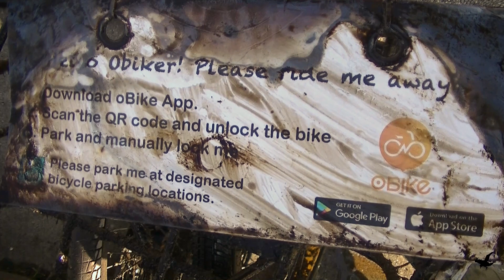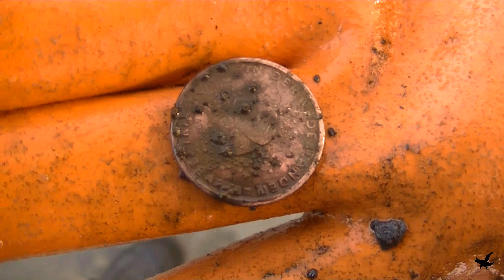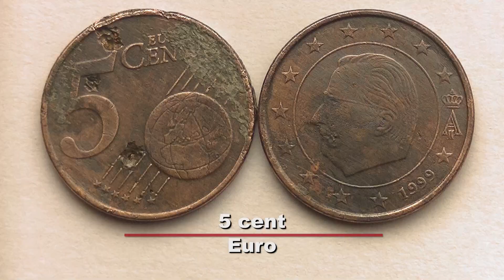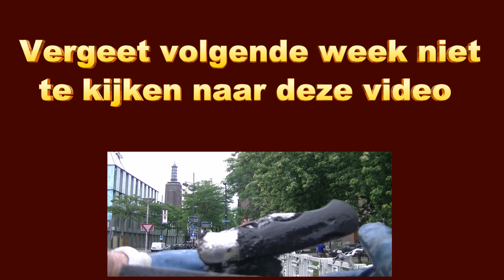Magneetvissen (Magnet fishing) 173.. Heel veel fietsen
Op dit kanaal toon ik al mijn video's van mijn magneetvis avonturen.
Ik werk met de POWERPULL Magximum van magneetvissen.nl
Met de magneetstok heb ik al duizenden munten  uit het water gehaald.
Zo af en toe is er een prijsvraag waar u een leuke prijs mee kunt winnen.

Magnet fishing with the  Powerpull 350 and the grapnel."Rotterdam"

My camcorder is the JVC

free music